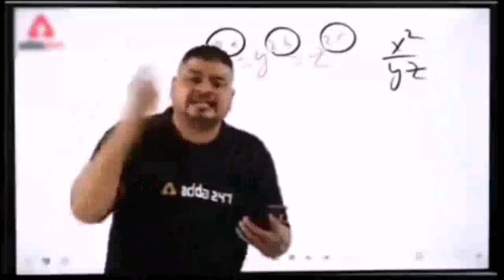Santhali vlogger|| ST MANI BOY || Ravi handa||Comedy 😂||Santali blogger arohi||meaning of a vlogger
santhali vlogger
santali vlogger
santali names
santali to english translation
santali name for boy
meaning of a vlogger
st mani boy
st matthew boyne city
boy to a man song
a man boy
best man body lotion
best man box ideas
best manicure boston
best manicotti
boy st bernard names
f boy island male cast
f boy music
f boy island mia
gemini man boyfriend
j boy music
kastin marley
boynton st manchester nh
p man names
p boy music
q boy
q boy names
s and m boy singing
ust men's basketball
ust mn basketball
v boy meaning
y stern mandolin
z boy meaning
z.boys
mani boy
1st man youtube
boy 2 man stand
boy 2 man
boy ii man stand
3 syllable m boy names
3 letter m boy names
4 letter m boy names
4 letter boy names starting with m
boy seven
7 st malo beach
7 saint mary ave manahawkin nj
7 letter boy names starting with m
8 step mantis
9 s main st marlboro nj
9 boynton st swampscott ma
ravi handa
shuchi ravi handa
ravi handa net worth
ravi handa twitter
ravi handa age
ravi handa wife
ravi handa wikipedia
ravi handa cat
ravi handa architect
ravi handa education
ravi handa linkedin
ravi belagere family members
ravi handa brother
dr ravi hundal
dr ravinder hundal
dr ravi gandhi
comedy vlog
mini comedy vlog
comedy vlogger
comedy vlog ideas
comedy vlogger philippines
comedy vlog logo
comedy vlog song
comedy vlogger youtube
comedy vlogs youtube
comedy bloggers
comedy vlog channels
ap vlog comedy
comedy travel vlog
comedy video topics
comedy video topics for youtube
comedy video app
comedy video assamese
comedy video amharic
comedy video akshay kumar
comedy video adivasi
comedy video aadivasi
comedy video animal
comedy video amlesh nagesh
comedy video african
comedy video all